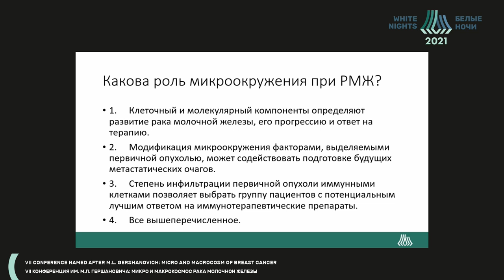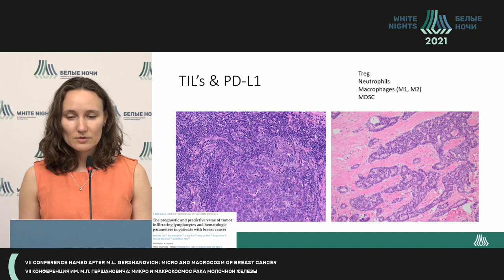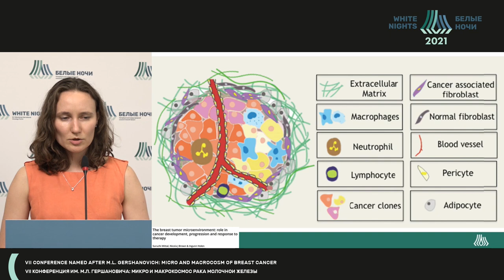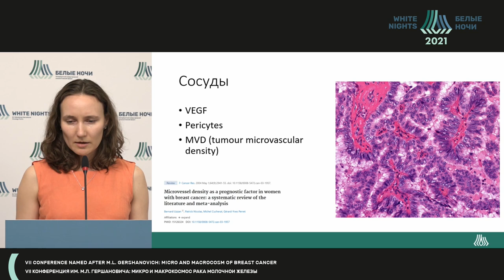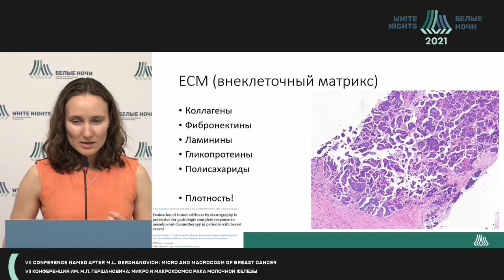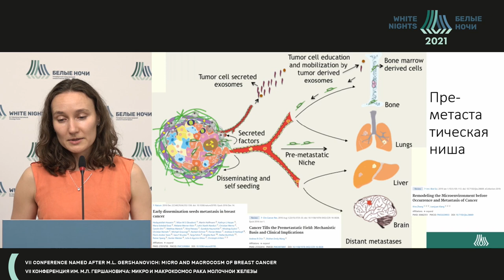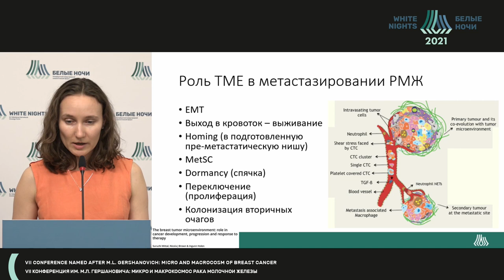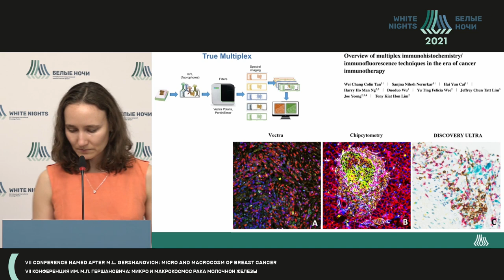Взгляд патолога на микрокосмос РМЖ (Артемьева А.С.)